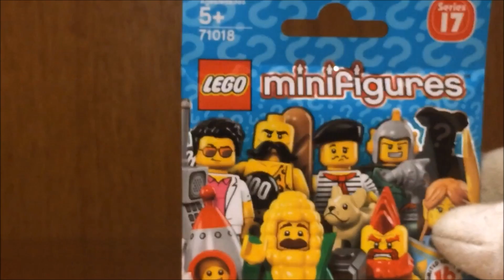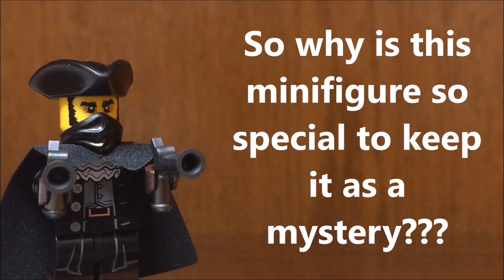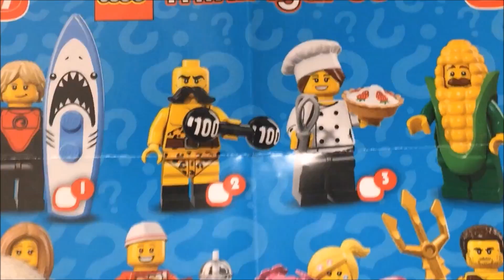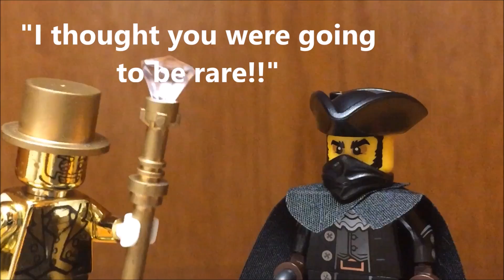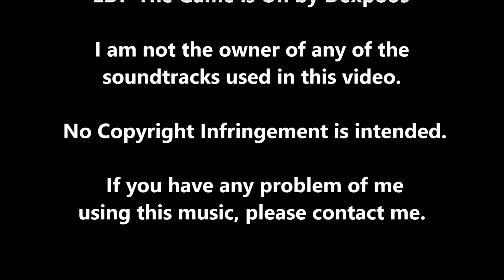Lego Minifigures Series 17 OPENING THE MYSTERY MINIFIGURE??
Hello everyone! Today I open a Lego Collectible Minifigures Series 17 Blind Bag!! Could it be the Mystery Minifigure of the Highwayman?? Why is he so mysterious?? So many questions!!

SOUNDTRACKS

Best Classical Music EDM Remix